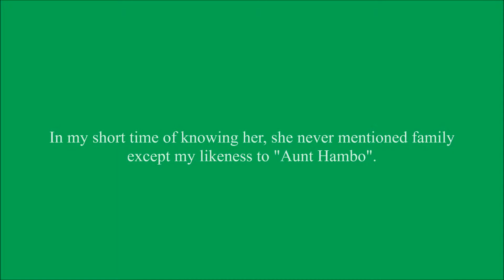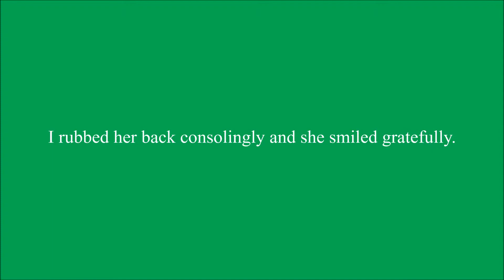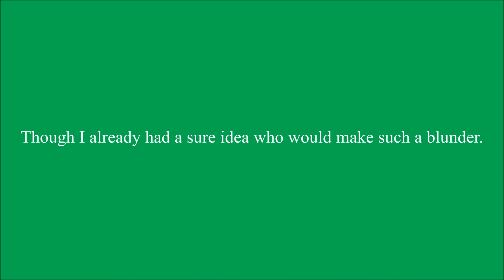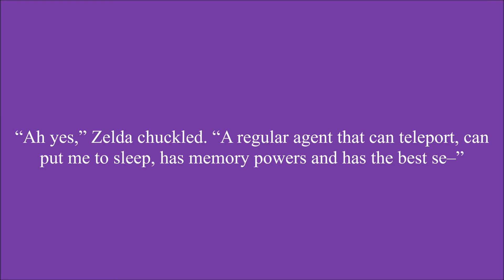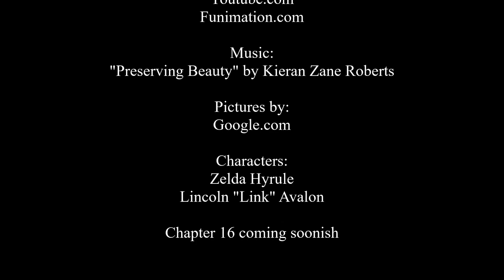Don’t Fear the Reaper Chapter 15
Link offers Zelda a way to stay together in the afterlife